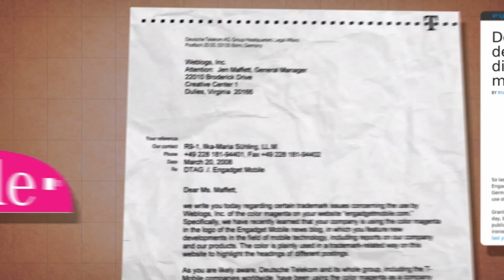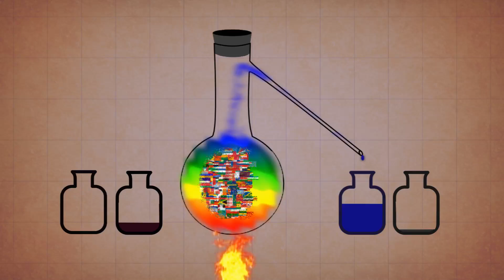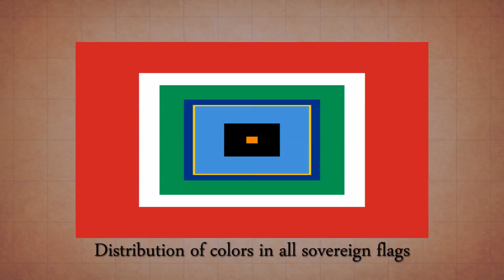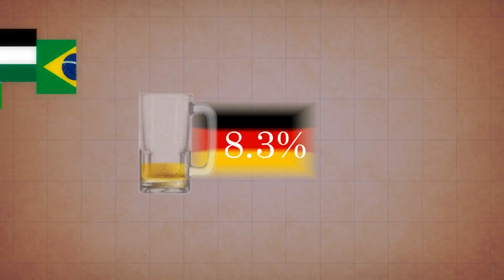Color Discovery With Flags And Logos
Brand logos are essential for companies and their design is at the heart of graphic design. In a global market, the number of competing logos has grown exponentially. We present a software tool that helps designers to semi-automatically analyze large sets of graphics. The results of the color analysis help designers to make informed choices for their designs. We present two case studies that demonstrate the operation of our software tools. The first case study analyzed the logos of countries: flags. The second case study analyzed the logos of financial institutions. In addition to the descriptive statistics, we also put the results of the color analysis into relation with social-economic indicators. Our software tools have been successful at offering logo designers valuable information for the design of new logos.